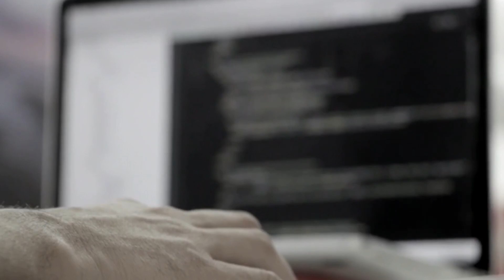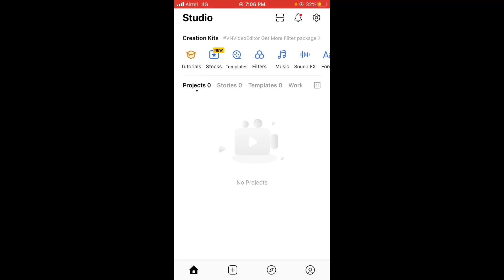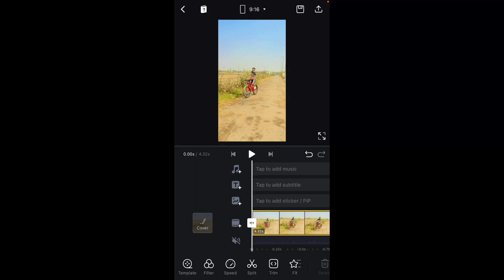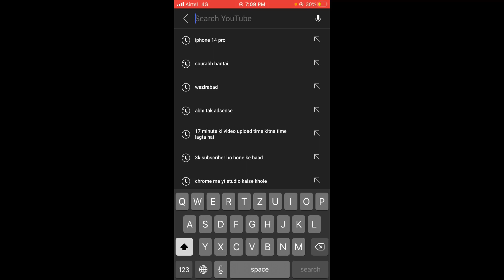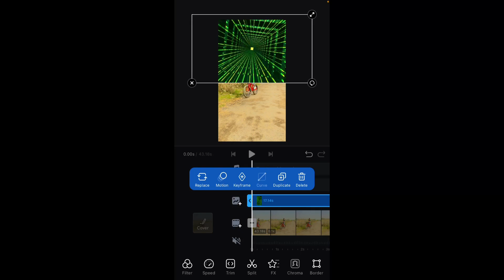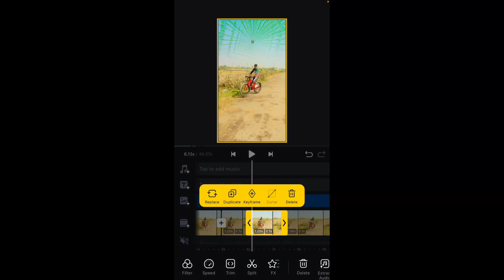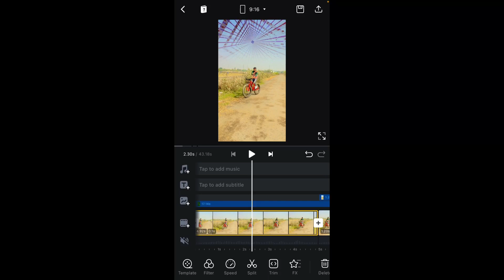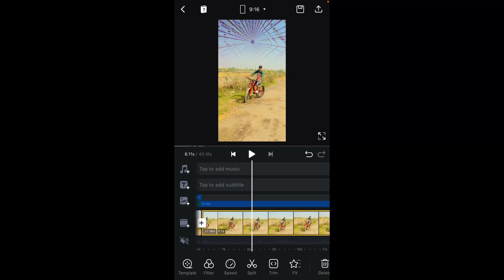HOW TO MAKE RAP COVER EDITING SKY EDITING FULL EDITING VN APP SE WOW 🤩 | INSTAGRAM REELS | DHAK LO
HOW TO MAKE RAP COVER EDITING SKY EDITING FULL EDITING VN APP SE WOW 🤩 | INSTAGRAM REELS | DHAK LO     PURA VIDEO DHAK KHO BHAILOG 🤩👍

TAG 🏷